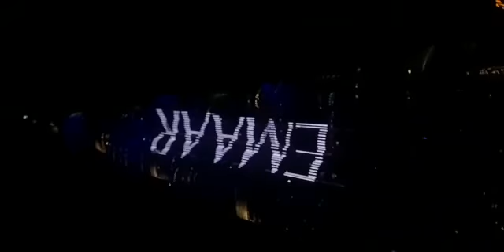Dubai water fountain